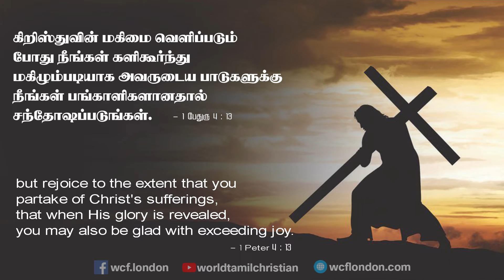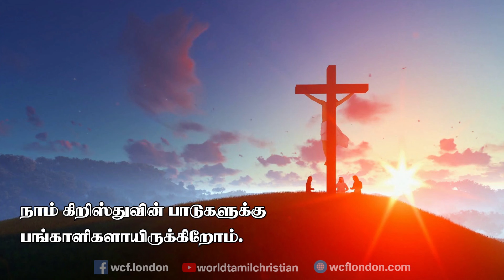1 பேதுரு 4:13- 1 Peter 4:13 - MM - 19th Mar 2019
1பேதுரு 4:13
“கிறிஸ்துவின் மகிமைவெளிப்படும்போது நீங்கள் களிகூர்ந்து மகிழும்படியாக அவருடைய பாடுகளுக்கு நீங்கள் பங்காளிகளானதால் சந்தோஷப்படுங்கள்.”

நாம் பலவித சோதனையில் அகப்படுவோம். (யாக் 1:2) அப்படிப்பட்ட சூழலில் நாம் என்ன செய்ய வேண்டும். 1.சோதனை புதுமை கிடையாது. 2.கிறிஸ்துவைப் போல பாடுபடவேண்டும். 3.தேவநாமம் மகிமைப்படும். 4. எனவே ஆவியானவரின் துணையோடு அதனை சந்திக்க வேண்டும். 5. பாடுகளுக்கு பங்காளியாகவே அழைக்கப்பட்டிருக்கிறோம். 6. பிறர் நம்மை காணும்போது பாடனுபவிப்பவர்களாக தெரியும். ஆனால் நமக்கு அப்படியல்ல.

நம் வாழ்வில் பயன்பாடு:  பங்காளி என்பவனுக்கு சொத்துரிமை உண்டு. நாம் கிறிஸ்துவின் பாடுகளுக்கு பங்காளிகளாயிருக்கிறோம். நாம் பாடுகளை சகித்தால் அவரோடு ஆளுகை செய்வோம்.(2தீமோ 2:12) உங்கள் படிப்பு, வேலை,திருமணம் போன்றவற்றில் சோதனைக்குள்ளாகும் போது பிறரை பாராது தேவனை பாருங்கள். அதற்காக சந்தோஷப்படுங்கள்.  அந்த பாடுகளில் தேவமகிமை வெளிப்படும். அவருக்குள் நிச்சயம் களிகூர்ந்து மகிழுவீர்கள். பிறரும் தேவனை மகிமைப்படுத்த ஏதுவாகிவிடும்.

1 Peter 4:13 “But rejoice inasmuch as you participate in the sufferings of Christ, so that you may be overjoyed when his glory is revealed.”

We will face many kinds of trials (James 1:2). What should we do in these situations? 1. The test is not a novelty. 2. We need to suffer like Christ.3. God’s name will be glorified. 4. So we need to overcome it with the help of Holy Spirit. 5. We have been called as partners in suffering 6. When others see us they can see us as sufferers. But not so for us.

Application in our life:
A partner has a share in the inheritance. We are partakers in the sufferings of Christ. If we endure the suffering, we will reign with him. (2 Timothy 2:12) If you are being tested in your place of education, work or marriage, do not look at others but keep your eyes on God. Rejoice in it. God’s glory will be revealed in your sufferings. You will certainly rejoice in him. Others will also be able to glorify God.